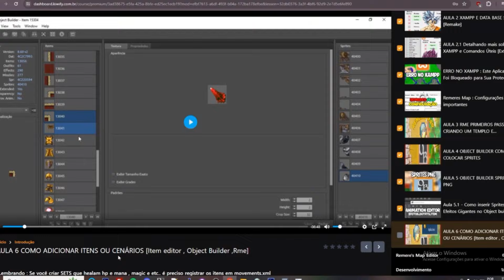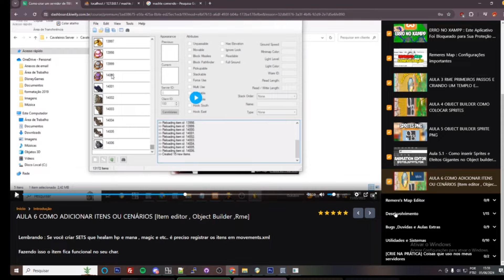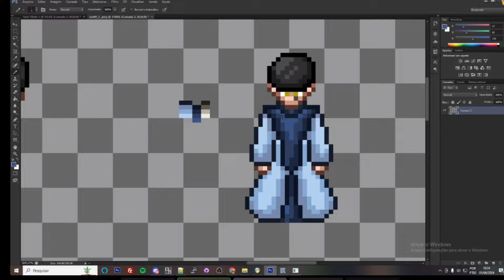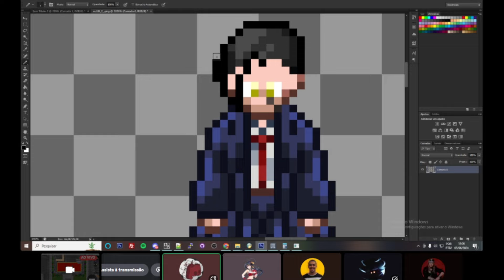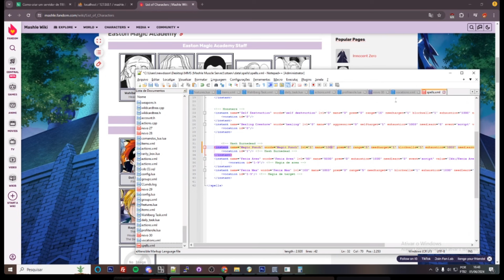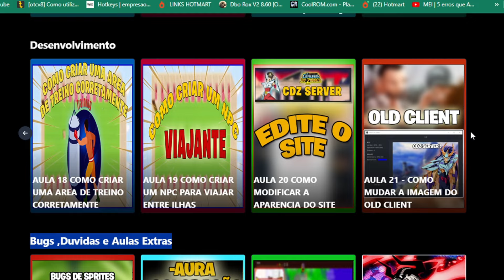TIBIA MASHLE: MAGIA E MÚSCULOS MMORPG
🔻Monte seu servidor 🔻
✅Discord do miranha : dbogameplayer
Meus games :

Apoio/Periféricos :

🎤Microfone FIFINE
🎧Fone de ouvido para jogos FIFINE

- Tibia
- Nto , GLA , OT POKEMON
- DBO , WODBO